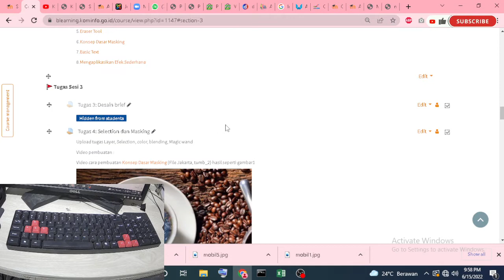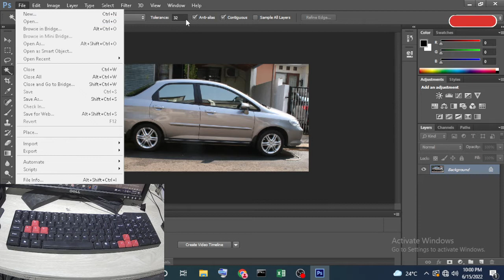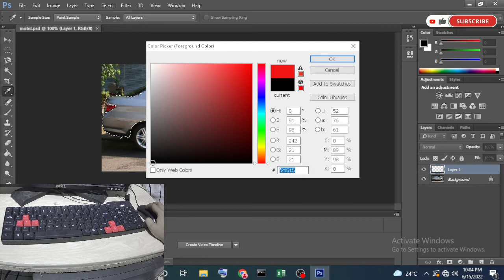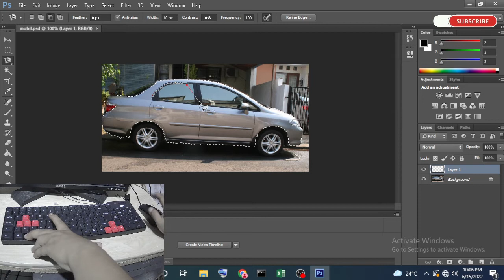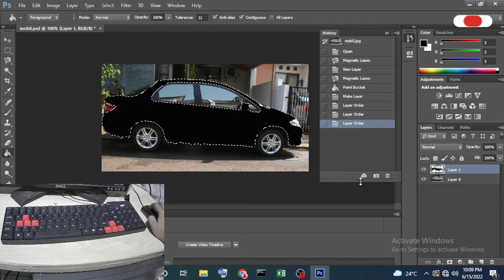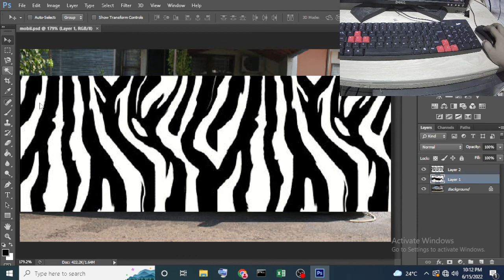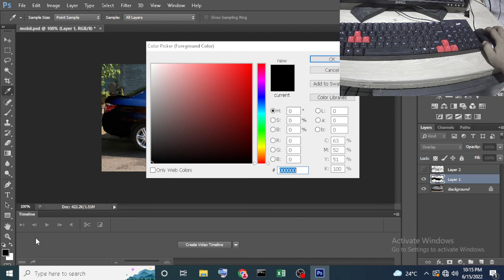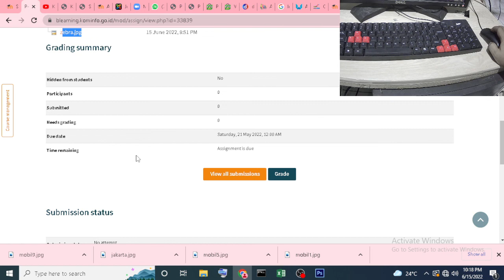Membuat efek Mobil Zebra menggunakan photoshop